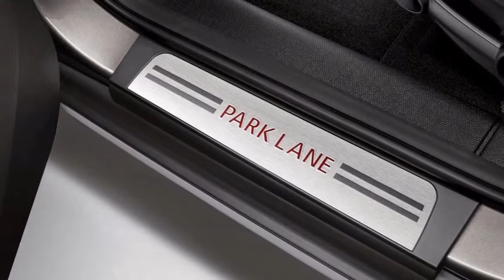New 2015 Mini Countryman Park Lane Special Edition. Exterior - Interior Shots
Mini Brushes Up New Countryman Park Lane Special For Geneva.
This is the new Countryman Park Lane, a slightly more upmarket edition of MINI's crossover with bespoke color combinations and trims.

It will have its world premiere at the Geneva Motor Show this week before it goes on sale worldwide in four engine variants, with or without all-wheel drive, from July 2015.

On the outside, the body is painted in Earl Grey metallic with the roof, mirror caps and the optionally available stripes for the bonnet, tailgate and lower side sections finished in a new shade named Oak Red.

It also gets 19-inch wheels in a dark grey color, and the ALL4 Exterior visual package with silver body elements for the front and rear apron as well as the side sills.

In the cabin, there are "Park Lane" inscriptions on the entry sills and dashboard, along with Oxide Silver surfaces for the door bezel and cockpit trim, Cross Stripe Grey for the side surrounds of the center console and Carbon Black for the door trim and remaining center console.